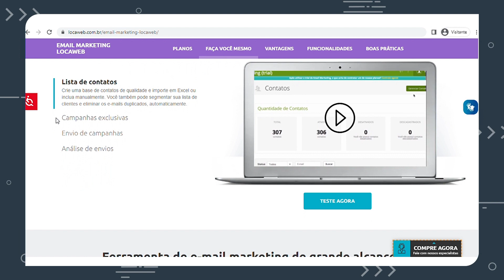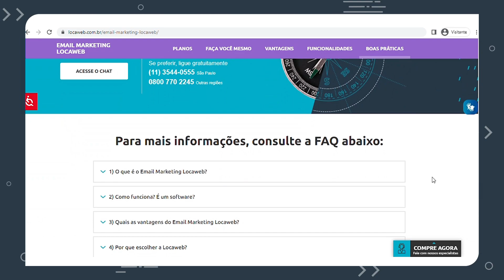Help Desk e Service Desk: diferenças e benefícios de cada um | Locaweb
Você vê os termos Help Desk e Service Desk nas suas interações e compras online? Já ficou em dúvida do que se trata e se tem alguma diferença entre um e outro? Então acompanhe o vídeo para você entender do que se trata.
Atendimento ao cliente com qualidade e que oferece uma solução efetiva em todos os contatos, é sinônimo de satisfação do cliente e sucesso da empresa.

Anteriormente, a área de TI, pensando em receber os feedbacks e dúvidas de pessoas que utilizavam o seu serviço, criaram o Help Desk, para conseguir se comunicar com essas pessoas de forma rápida e conseguir entregar a melhor solução.

A criação foi um sucesso e diversas empresas se adequaram ao modelo de atendimento. Em um primeiro momento, temos o Help Desk, usado para resolver problemas menores, reclamações, esclarecimentos de uma forma rápida. Pensando nos problemas maiores, que demandam um esforço e equipes mais abrangentes, surgiu o Service Desk, uma evolução do primeiro.
Para entender em detalhe essas diferenças, confira o vídeo na íntegra!

00:00 Apresentação
01:05 O que é help desk e service desk?
02:18 Quais são as diferenças entre help desk e service desk?
04:57 Por que é importante usar help desk e service desk?